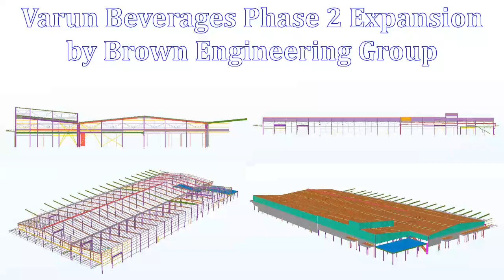Varun Beverages Bottling Plant